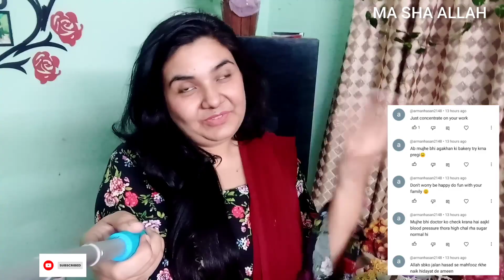Sabika Har Fun Moula Kay Sath Begun Specialist B Ha 🤣 Aj Maine Chicken Soup Banaya By Masara Vlogs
Sabika Best Orthopedic K Sath Begun Specialist B Ha 🤣 Aj Maine Chicken Soup Banaya By Masara Vlogs

masaravlogs

Masara Vlogs
Sabika Best Orthopedic K Sath Begun Specialist B Ha
 Aj Maine Chicken Soup Banaya
Daily Family Vlogs By Masara Vlogs
Pakistan karachi
Karachi
Pakistan
Vlog
Vlogs
Vlogger
Bihari
Bihar
Youtuber
Sisters vlog
Masara kitchen
Maria Syed
Sabika Syed
Female YouTuber